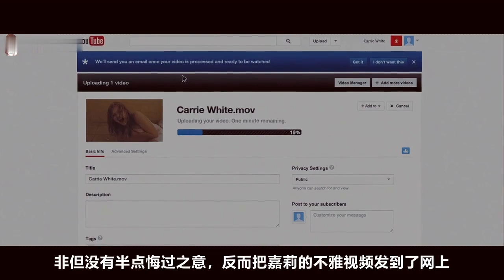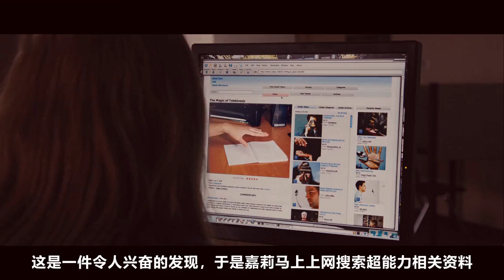内向女子被一群人堵在厕所，遭各种羞辱，老实人终于爆发了